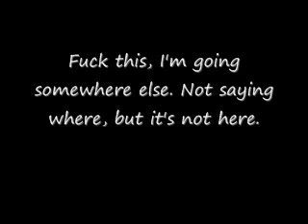Nah Man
Yeah actually.